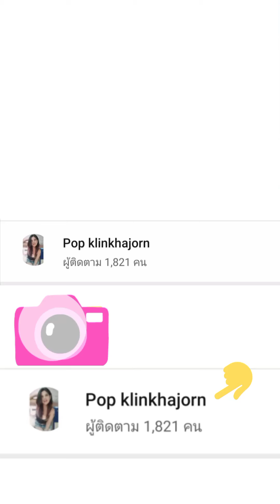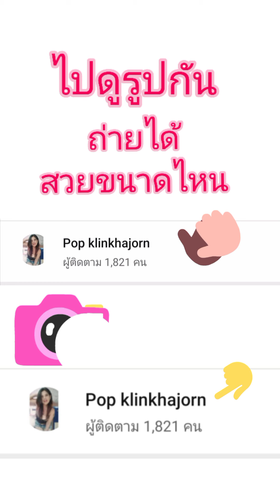Ep.5 คาเฟ่ ใกล้บ้าน Popklin เดินชิลๆ สะพานบึงบัว สวยงาม